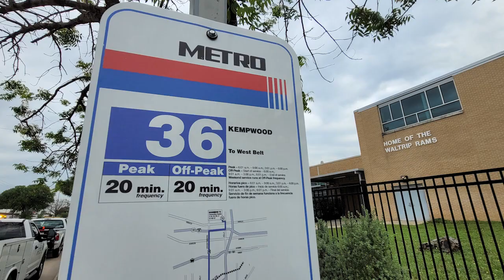New Student-Designed Bus Shelter Unveiled at Waltrip H.S. | Full Press Event